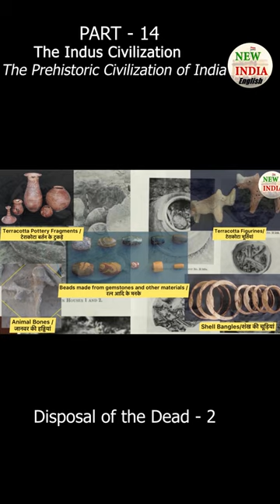The Indus Civilization I Disposal of the Dead - 2 I Shorts 14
disposal of dead indus civilization
post cremation burial
partial burial
burial pots harappa